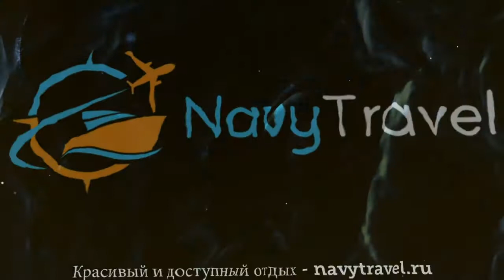CARLOS I 3* Испания Коста Бланка обзор – отель КАРЛОС И 3* Коста Бланка видео обзор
Хотите отдохнуть и ищете туры, Испания – отличное место для отдыха. Посмотрите видео «CARLOS I 3* Испания Коста Бланка обзор – отель КАРЛОС И 3* Коста Бланка видео обзор» и поймите подходит ли Вам отель КАРЛОС И 3* Коста Бланка, который Вы можете забронировать по ссылке
Так же отель CARLOS I 3* иногда называют гостиница CARLOS I 3* Испания или гостиница КАРЛОС И 3* Коста Бланка.
Какие услуги в CARLOS I 3* Испания Коста Бланка бесплатны, а за какие необходимо платить отдельно.
В каком году был построен отель КАРЛОС И 3* Коста Бланка, производилась ли реконструкция или ремонт и в каком году.